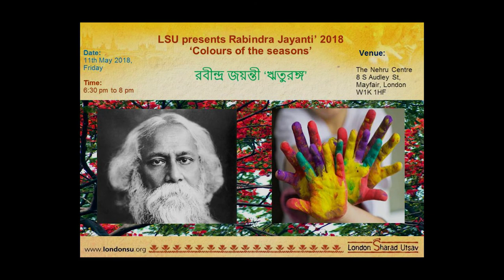LSU Event Teaser | HD | PixLLOID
LSU